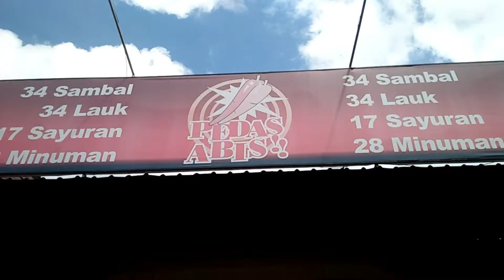TOURING SEHARIAN, MALAH KETEMU TEMPAT INI!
Agar mendapatkan video terbaru dari channel ini...